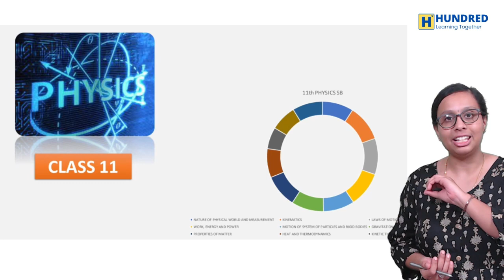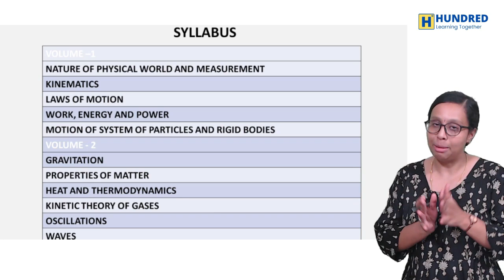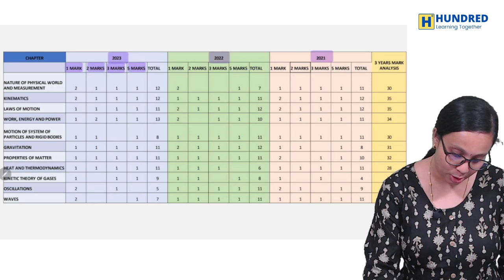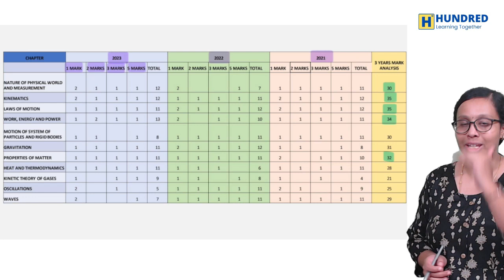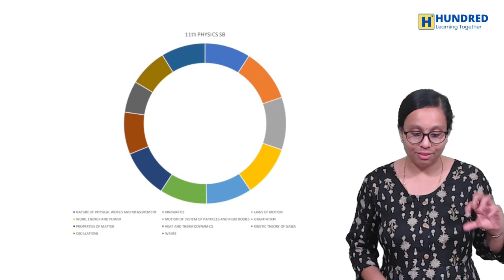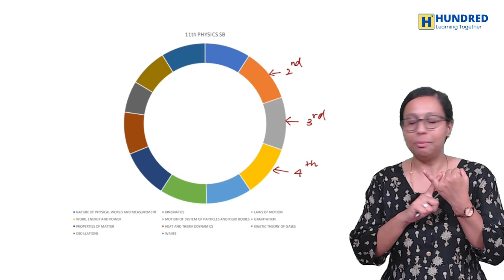11th Physics Half Yearly 2024 Portions Chapterwise Weightage Public Exam 2024 State Board Tamil